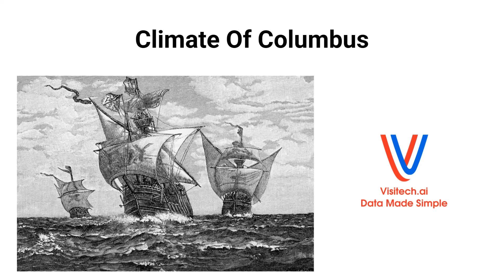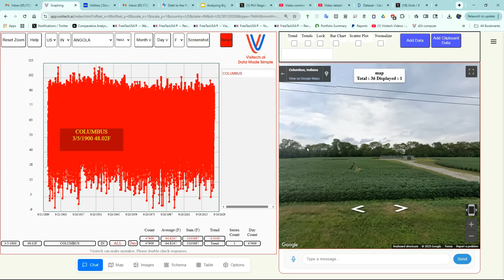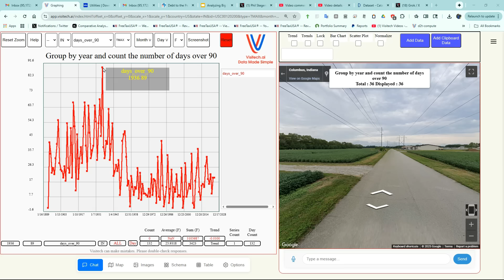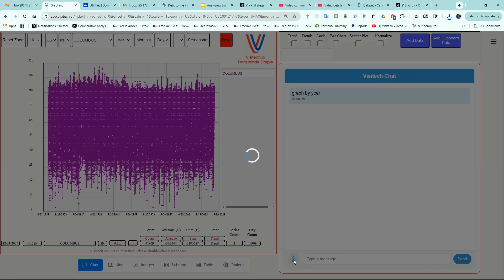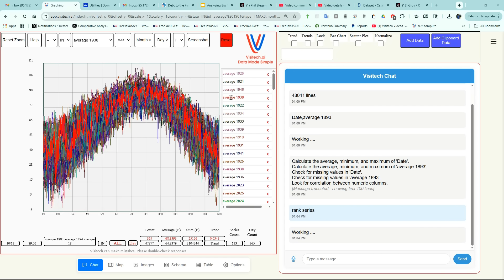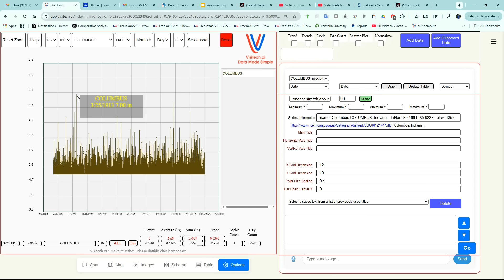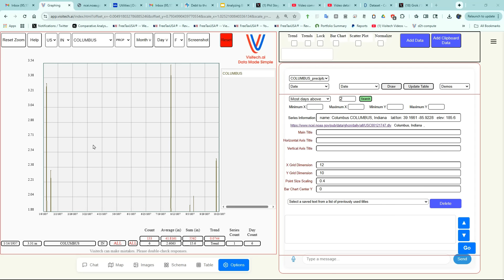Climate Of Columbus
Visitech.ai is very useful for just about any type of data, but historical weather data is easy to understand.